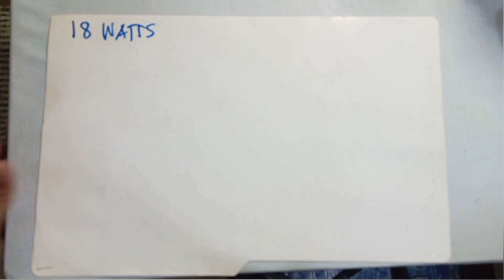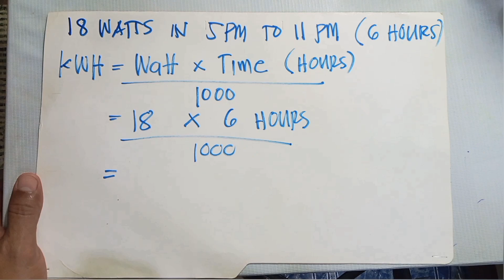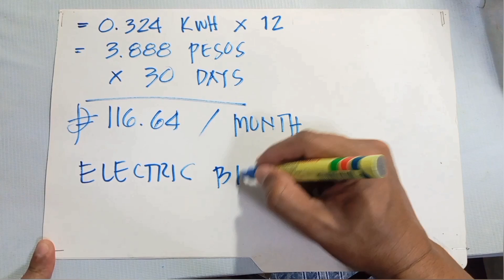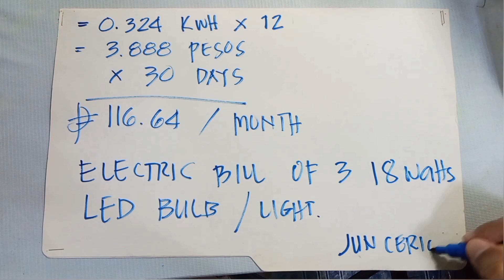Kunsumo sa kuryente ng ilaw, alamin natin!